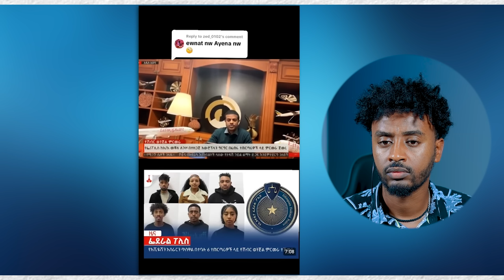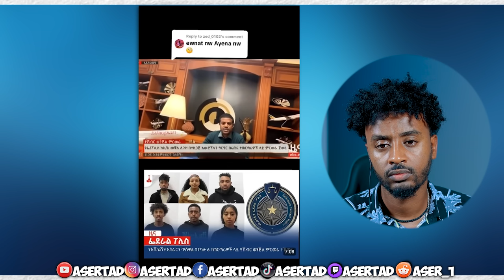🅰️የ ሄቨን እናት መልዕክት የቲክቶከሩ በሽብር ወንጀል መታሰር መንሱር ጀማል እዉነቱን አፈረጠዉ የዮኒ ማኛ ዛቻ / aser tad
🅰️ የቲክቶከሩ በሽብር መታሰር መንሱር ጀማል እዉነቱን አፈረጠዉ የዮኒ ማኛ ዛቻና የ ሄቨን እናት መልዕክት / aser tad

በኢትዮጲያዊው ቲክቶከር እና በኢትዮጲያ አየር መንገድ በተፈጠረው አለመግባባት የኢትዮጲያ ፌደራል ፖሊስ ቲክቶከሩን እና ሌሎች 5 ግለሰቦችን ተባባሪ በማድረግ የ ሽብርተኝነት ወንጀል መክሰሱን አሳወቀ.

In the dispute between the Ethiopian TikToker and Ethiopian Airlines, the Federal Police of Ethiopia announced that they have charged TikToker and 5 other individuals with terrorism.

0:00 huck
01:02 intro
01:52 phone in toilet
02:38 ten birr